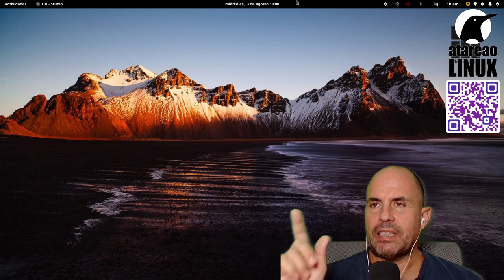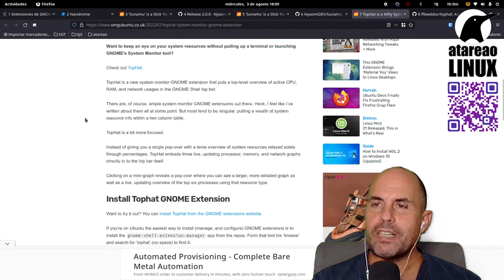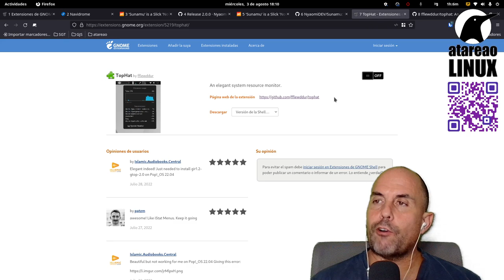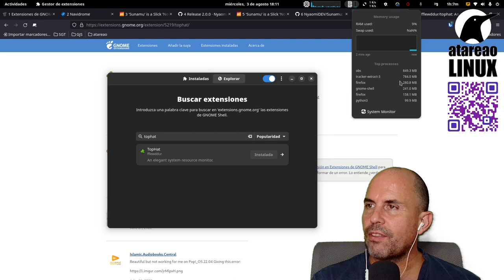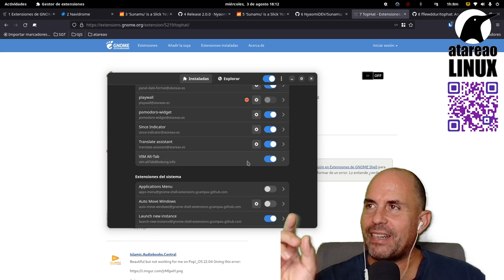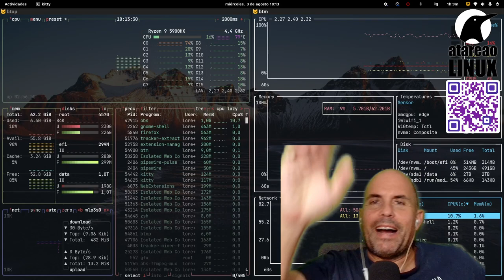GNOME Shell y Ubuntu. Ver consumos de forma super elegante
TopHat es una excelente y fantástica extensión para GNOME Shell que te permitirá ver el consumo de CPU, RAM y red, de un solo vistazo, directamente en el panel superior de tu escritorio. Es epectacular.